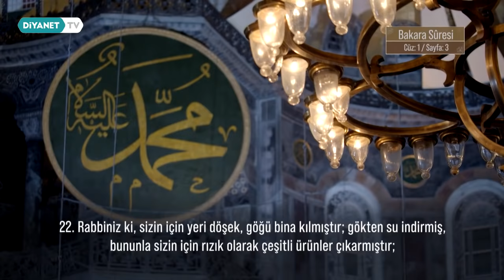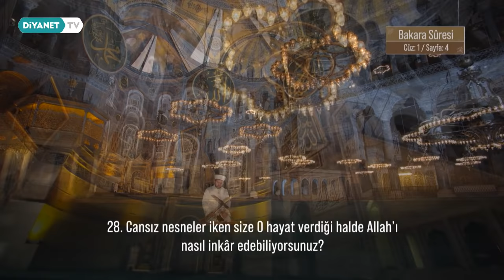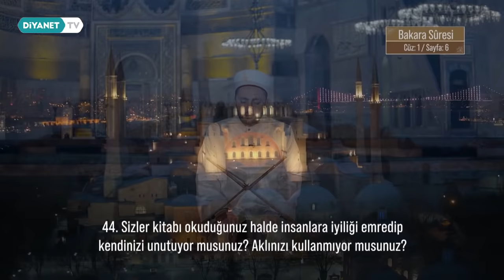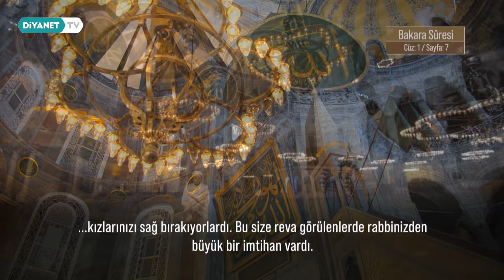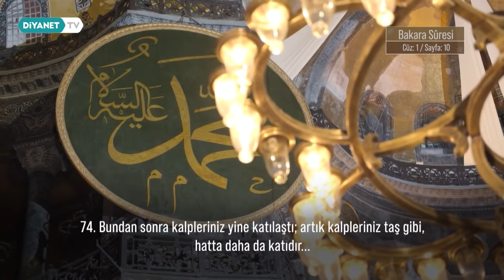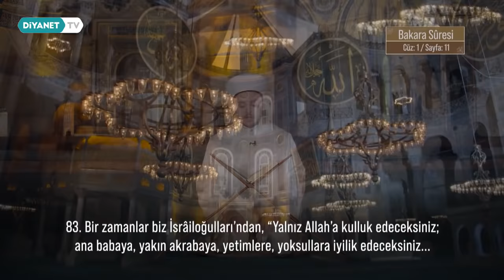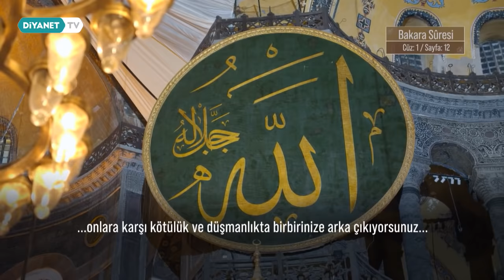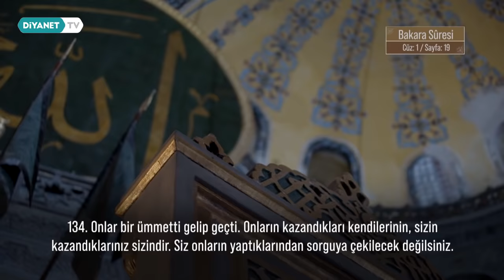Mukabele 1.Cüz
Okuyan: Ferruh Muştuer